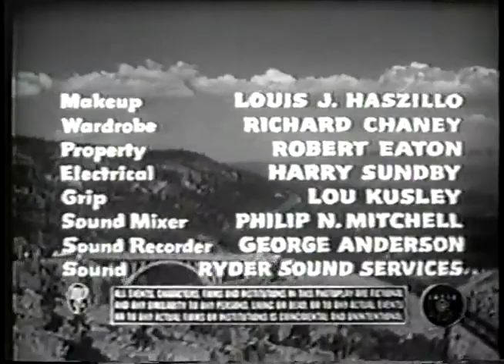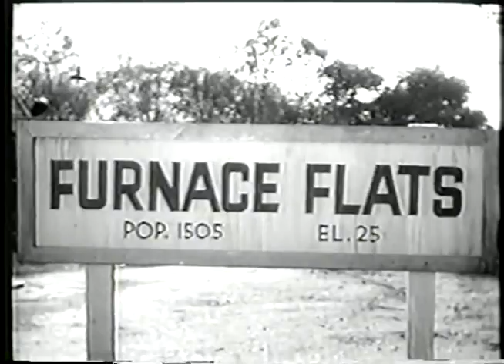The Devil's Partner 1961 Ed Nelson, Edgar Buchanan & Jean Allison Charles R. Rondeau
Devil's Partner is a 1958 American film starring Ed Nelson, directed by Charles R. Rondeau and produced by Hugh Hooker, an actor and stuntman who had previously made the 1958 film The Littlest Hobo. However the film was not released until 1961 when it was acquired by Roger and Gene Corman's Filmgroup as a double feature with Creature from the Haunted Sea. The film was co-written by actor Stanley Clements and Laura Jean Mathews.

Plot (줄거리)

Set in rural Furnace Flats, New Mexico, the film opens with a hunched old man, Pete Jensen, slaughtering a goat and daubing its blood within a hexagon drawn on the floor of his shack. Days later, a young man, Nick Richards, arrives in town, asking about Pete, claiming he is his uncle. The town's sheriff informs Nick that Pete is dead. Nick decides to set up residence in Pete's shack. While there, he engages in a series of demonic rituals designed to drive a wedge between pretty Nell Lucas and her fiancé, auto-mechanic David Simpson. One evening, after a date with Nell, David is mysteriously attacked and disfigured by his pet dog. Nick offers to substitute for David at his gas station while he recovers. Those alerted to Nick's presence notice that even though it's incredibly hot, the immaculately dressed Nick fails to perspire. Yet with the exception of the sheriff's dog, the town's inhabitants feel comfortable in his presence.

Meanwhile, further animal-related incidents occur. A local drunk is trampled by a horse. A plastic surgeon dies when a cow lays down in the road in front of his speeding car, causing him to crash. Later, a rattlesnake threatens David in his bedroom, but he shoots the varmint before it escapes. Eventually, the town doctor finally guesses that Nick, the victim of demonic possession, is behind the hostile animal incidents. He further theorizes (correctly) that the old man, Pete, and his nephew Nick are actually one and the same. In the film's climax, the doctor and the sheriff, along with Nell and David, witness Nick transforming into a stallion. As he gallops away, however, the sheriff brings him down with several gunshots. At this point, David's facial wound miraculously disappears and the film ends on a happy note with the townsfolk standing over Nick's body in a field.

Cast (출연진)

Ed Nelson as Nick Richards / Pete Jensen
Edgar Buchanan as Doc Lucas
Jean Allison as Nell Lucas
Richard Crane as David Simpson
Spencer Carlisle as Sheriff Tom Fuller
Byron Foulger as Papers
Claire Carleton as Ida
Brian O'Hara as Harry Matthews
Harry Fleer as John Winters
Joe Hooker as Deputy Joe
Hugh Hooker as Mr. Johnson
Riley Hill as Frank